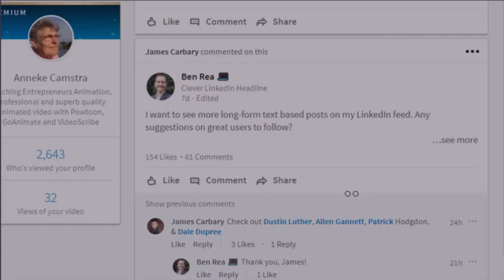Looking for a Job?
You just lost your job. You want to stay in bed. It is Monday morning.
Learn a new skill!